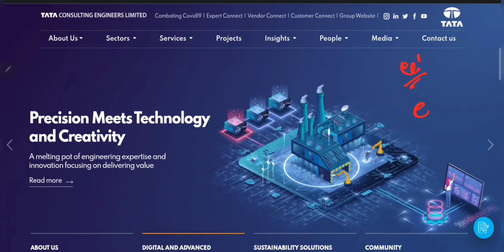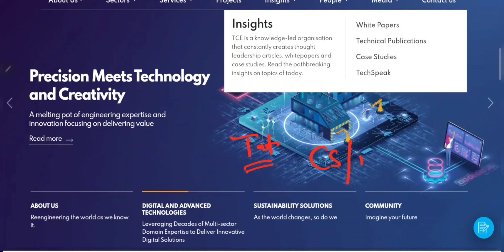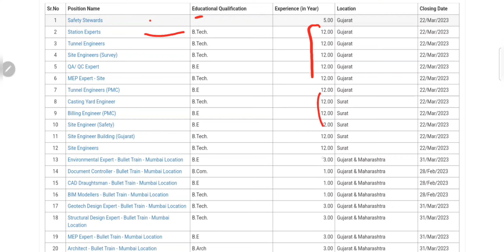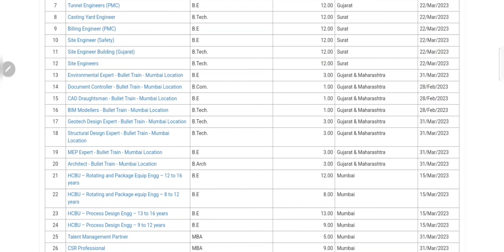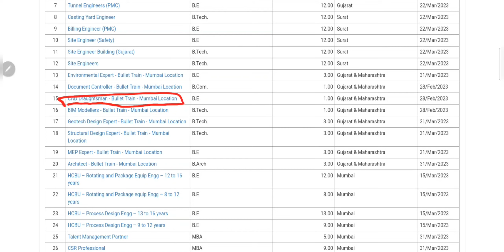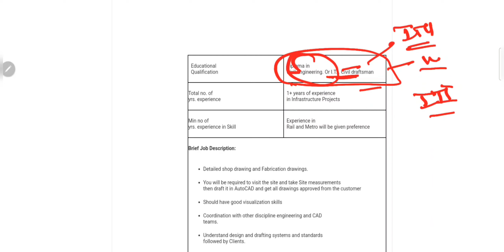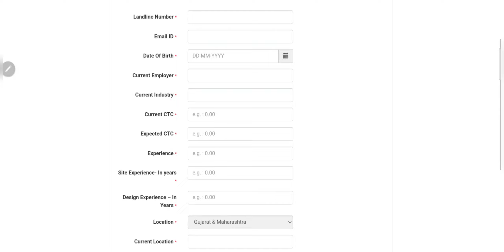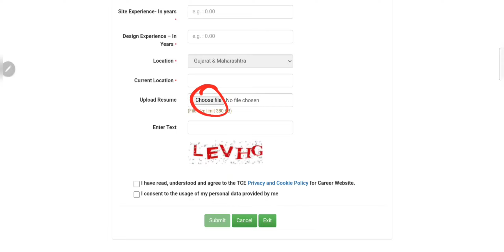TATA Engineers Recruitment 2023 | Civil Engineer Job|Mechanical Engineer Job|Electrical Engineer Job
Mining Jobs,
10 based jobs
12pass jobs,
BPO jobs
Gaming Jobs,
Calling Jobs
freelancing jobs,
Backend jobs
NHAI Jobs,
Metro Jobs,
adani jobs,
IIT Jobs,
Ministry Jobs,
NPCC jobs,
Refinery Jobs,
ISRO jobs,
Railway jobs,
Adani jobs
Latest Jobs,
Engineers Jobs,
Civil Engineering,
Mechanical Engineering,
Electrical Engineering,
Electrical Engineering Latest Jobs,
Engineering Jobs,
CS Jobs,
IT Jobs,